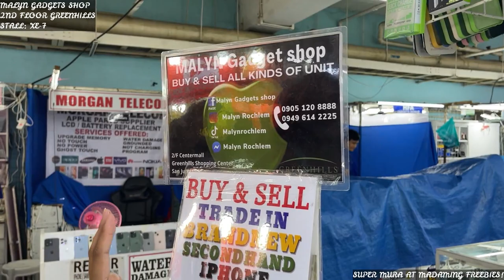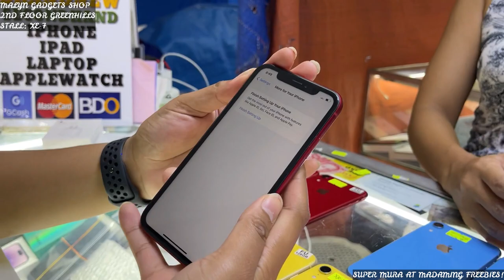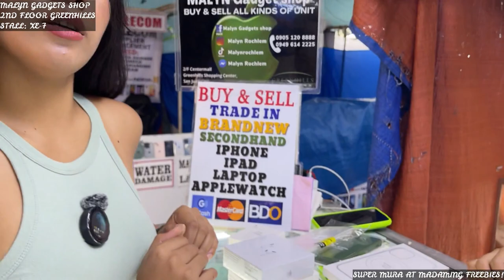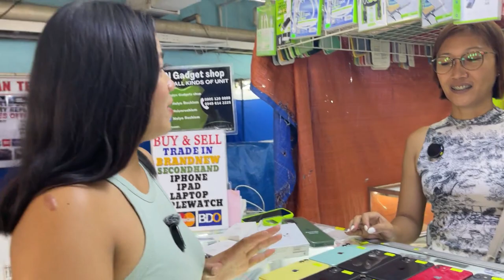MURANG BENTAHAN NG LEGIT IPHONES SA GREENHILLS! IPHONE XR, 11,12, IPHONE 12 PRO MAX | AUG 2023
MALYN GADGET SHOP
STALL: XE-7

MIC: SARAMONICA